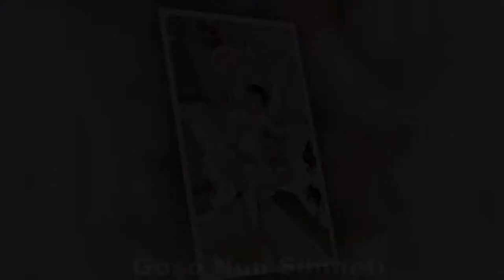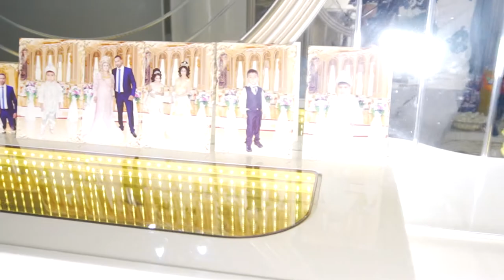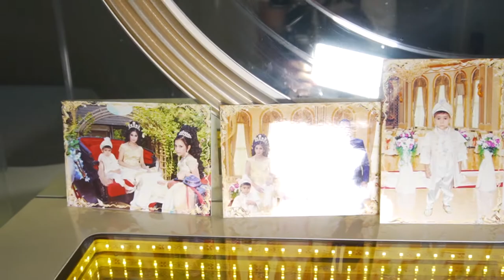Goşo Nun Sünneti 2022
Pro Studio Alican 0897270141